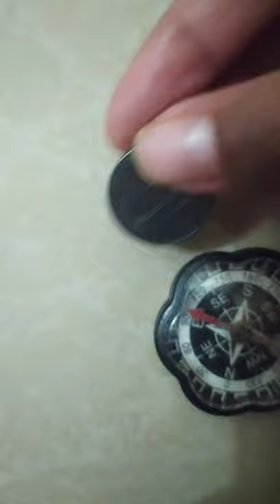How to make a coin a magnet crafts idioticshorts##